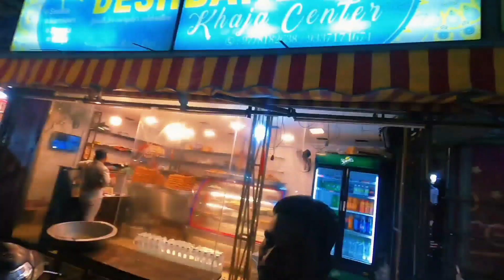WENT BACK TO PURI AFTER 2 YEARS🔥 | GOLDEN BEACH #1